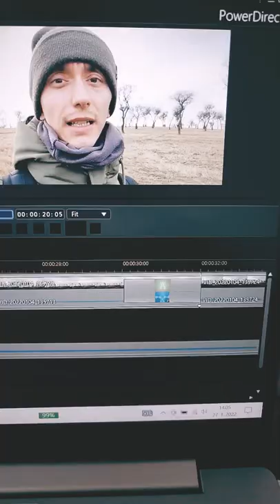Will I see Simba? Stay tuned!